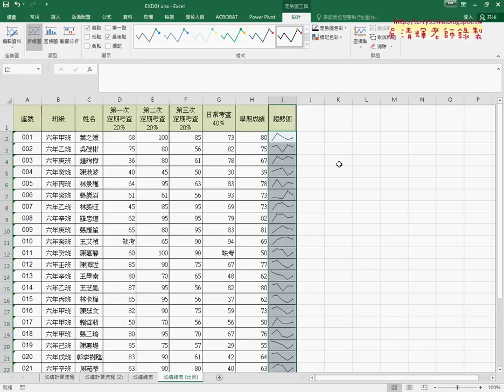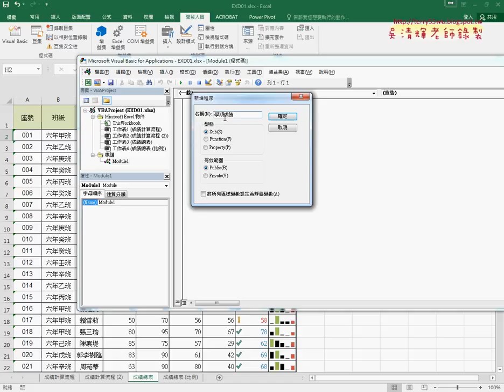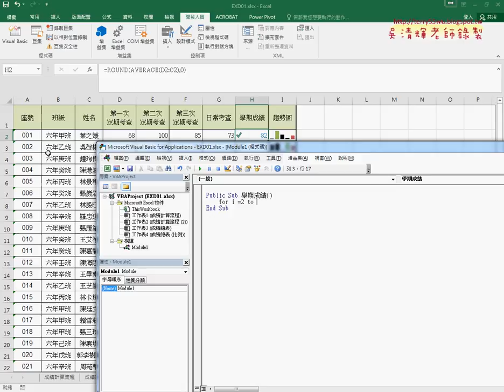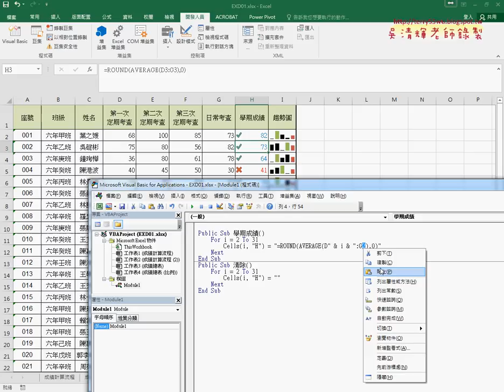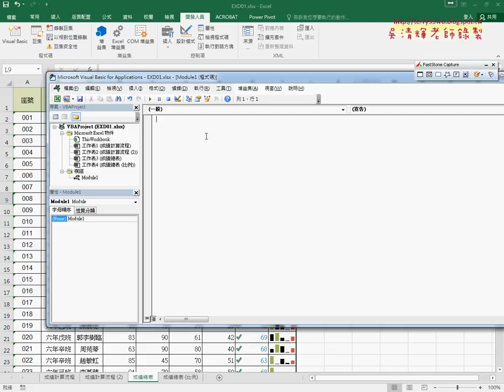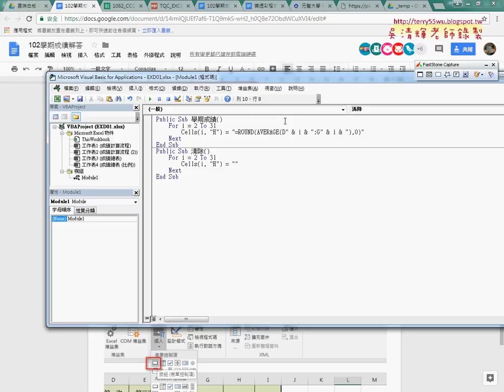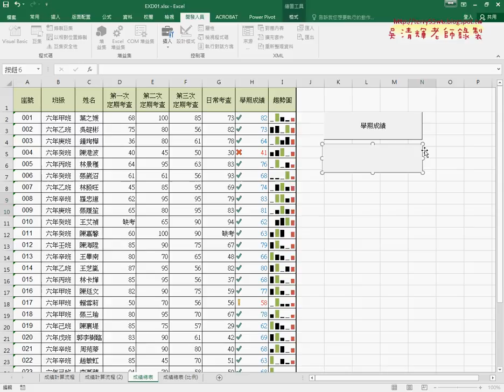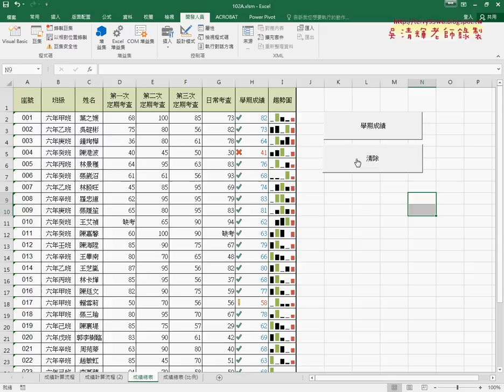05 增加比例與VBA按鈕